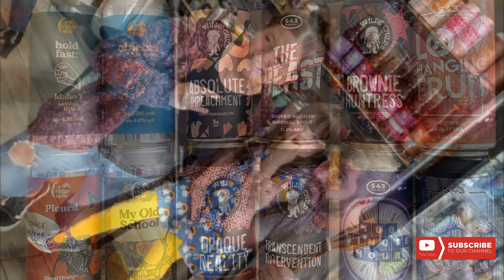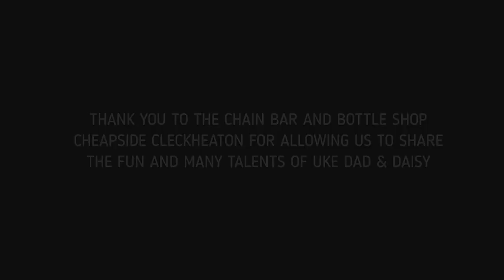UKE DAD & DAISY AT THE CHAIN BAR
An insight into who the legendary duo known as Uke Dad & Daisy really are.